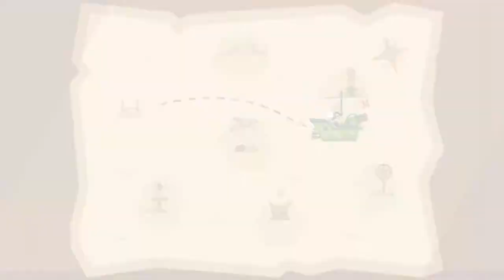Dinosaur Pirates 🏴‍☠️ Physics Knowledge Enlightenment and Sea Adventure Games for Kids Yateland